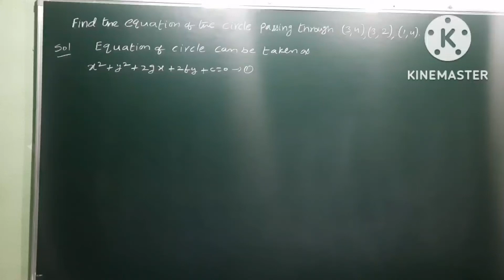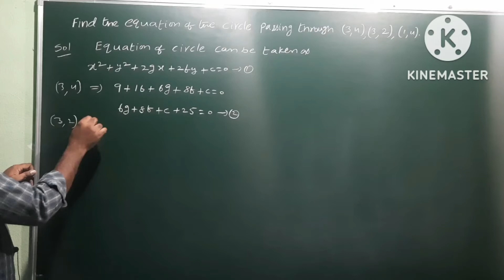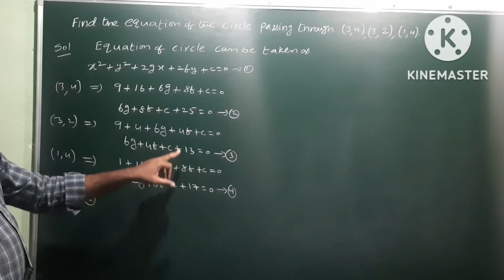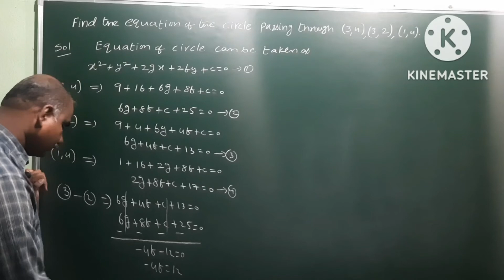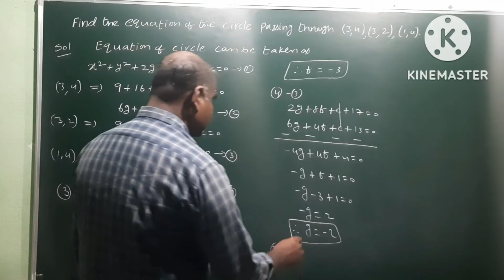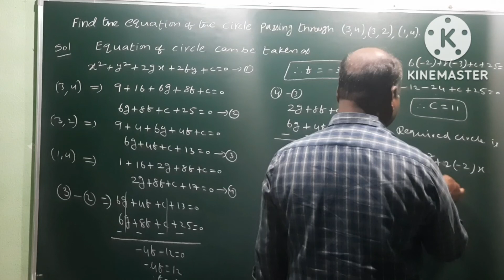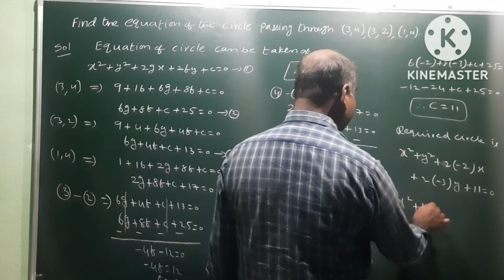Eq'n of the circle passing through three points (3,4), (3,2) and (1,4) | 7 marks problem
Circles | 7 marks problem @EAG